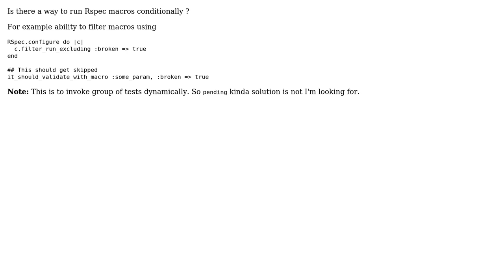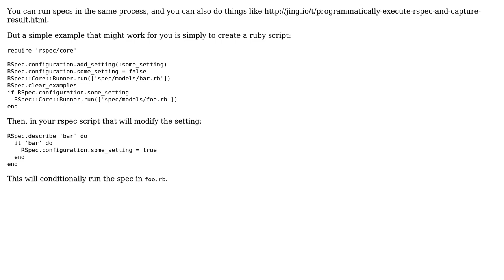Rspec - How to create macros with tags? (2 Solutions!!)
Rspec - How to create macros with tags?

With thanks & praise to God, and with thanks to the many people who have made this project possible! | Content (except music & images) licensed under CC BY-SA | Music | Images & others | With thanks to user Spencer user Siva user ruby_newbie and the Stack Exchange Network Trademarks are property of their respective owners. You are responsible for your own actions.